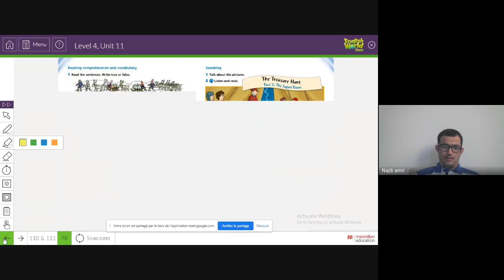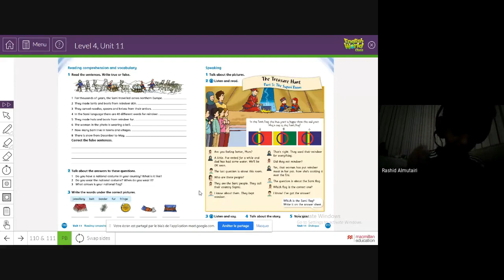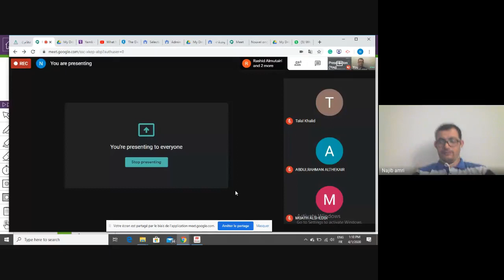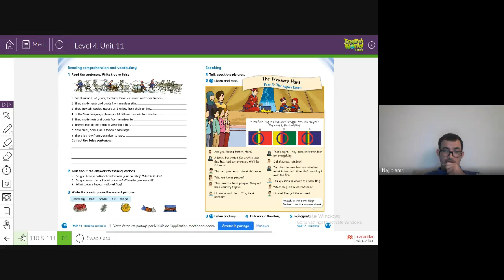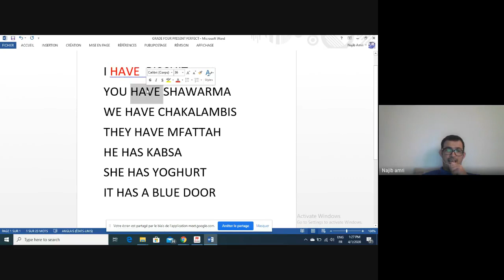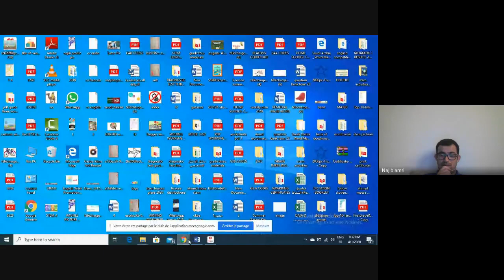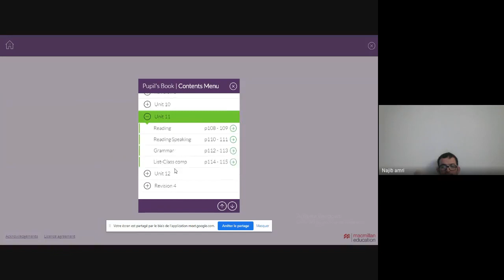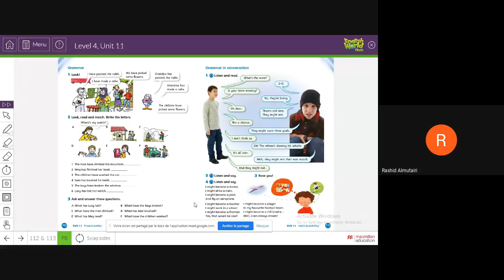GRADE 4 LESSON FIVE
Najib